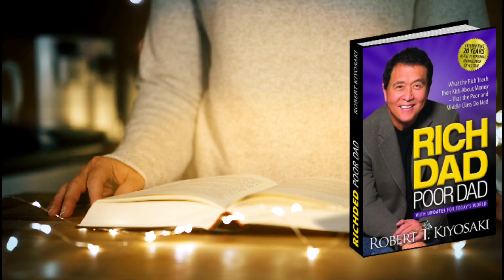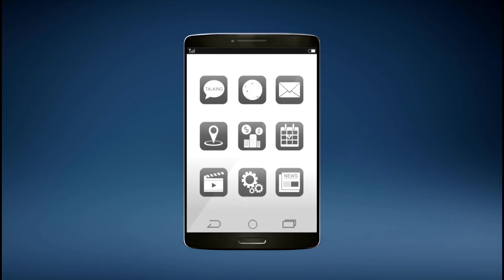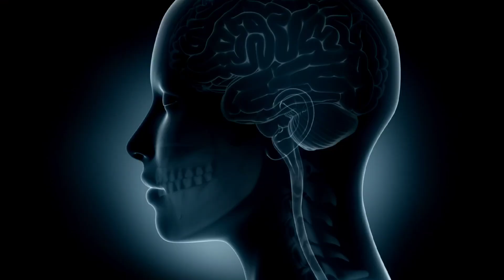Rich dad poor dad book summary !! 6 rules of money 💰💸 अमीर बनना है तो मेहनत करते रहना बंद करो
अमीर बनना है तो मेहनत करते रहना बंद करो Rich dad poor dad book summary in hindi  6 rules of money

Robert Kiyosaki warns against listening to young financial gurus online and tells everyone to prepare for the everything bubble crash very soon.

Robert T. Kiyosaki is an American businessman, investor, and best-selling author. One of his most popular books is "Rich Dad Poor Dad" and it's a great educational tool on the way to financial freedom. Kiyosaki is well known for revealing the truth about money and finances that they don't teach in any school.